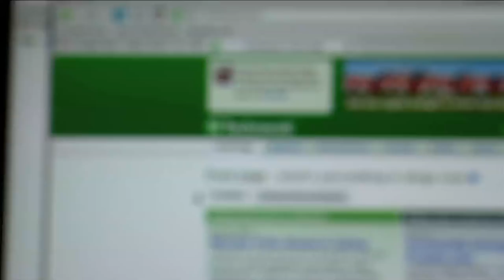Us Now - Part 1 of 7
SYNOPSIS

In his student flat in Colchester, Jack Howe is staring intently into his computer screen. He is picking the team for Ebbsfleet United's FA Trophy Semi-Final match against Aldershot . Around the world 35,000 other fans are doing the same thing, because together, they own and manage the football club. If distributed networks of people can run
complex organisations such as football clubs, what else can they do?

Us Now takes a look at how this type of participation could transform the way that countries are governed. It tells the stories of the online networks whose radical self-organising structures threaten to change the fabric of government forever.

Us Now follows the fate of Ebbsfleet United, a football club owned and run by its fans; Zopa, a bank in which everyone is the manager; and Couch Surfing, a vast online network whose members share their homes
with strangers.

The founding principles of these projects -- transparency,
self-selection, open participation -- are coming closer and closer to the mainstream of our social and political lives. Us Now describes this transition and confronts politicians George Osborne and Ed Milliband with the possibilities for participative government as described by Don Tapscott and Clay Shirky amongst others.

CONTRIBUTORS
Don Tapscott
Ed Miliband
William Heath
Martin Sticksl
Lee Bryant
Tom Steinberg
Charles Leadbeater
George Osborne
Saul Albert
Mikey Weinkove
Sunny Hundal
Sophia Parker
JP Rangaswami
Paul Miller
Becky Hogge
Matthew Taylor
MT Rainy
Giles Andrews
Clay Shirky
Paul Miller
Sane Kelly
Liam Daish